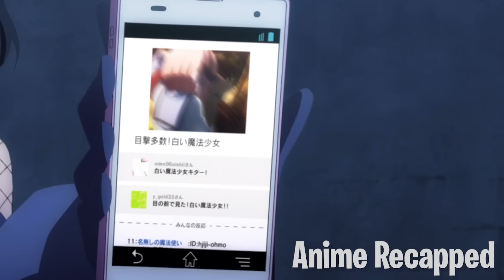It Gave Them Powers Turning Them Into Beautiful Girls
Koyuki's always to be a magical girl, so when her favourite game gives her the chance to become one in real life, she's over the moon! Unfortunately, there's something more sinister than meets the eye to this magical girl business, and Koyuki soon finds herself plunged into a deadly game.

Anime:MagicalGirlRaisingProject